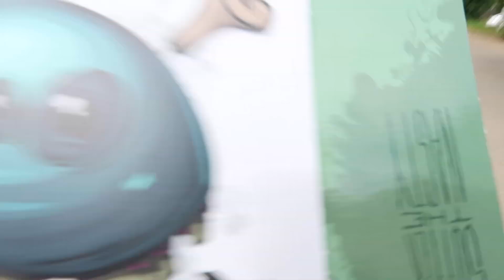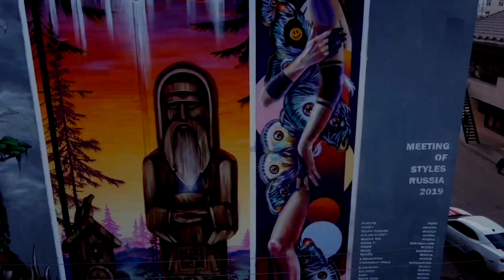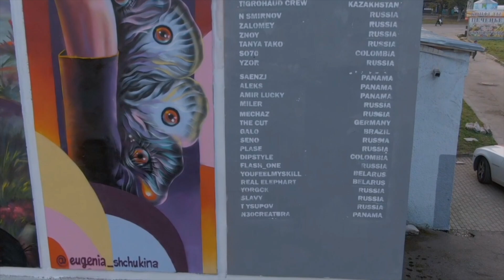МАКСОЦКИЙ VLOG - ФЕСТИВАЛЬ УЛИЧНОГО ИСКУССТВА MEETING OF STYLES/ БАРАБАННОЕ ШОУ / СМОЛЕНСК